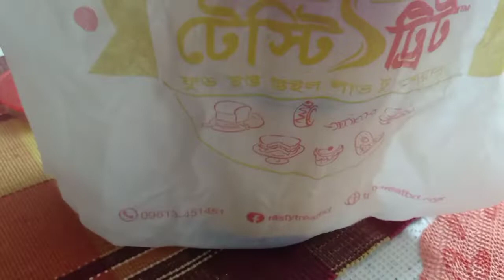উত্তরার সর্বকালের সেরা তীব্র যানজটে সব প্ল্যান ওলট পালট হয়ে গেল